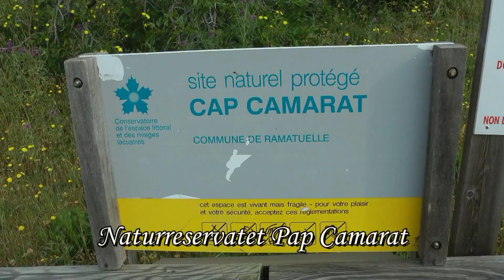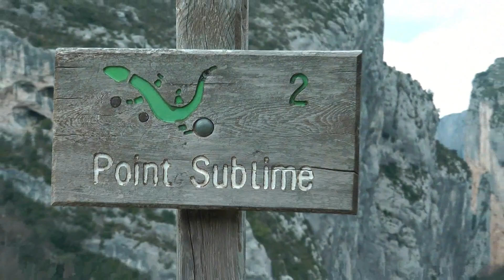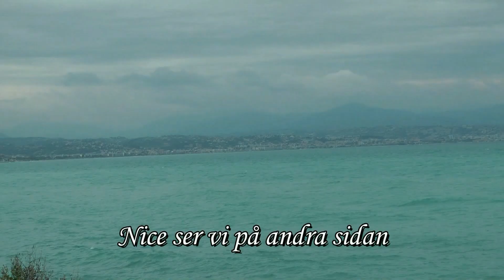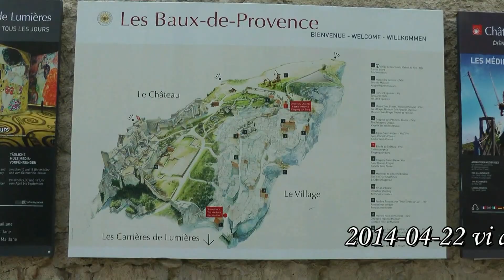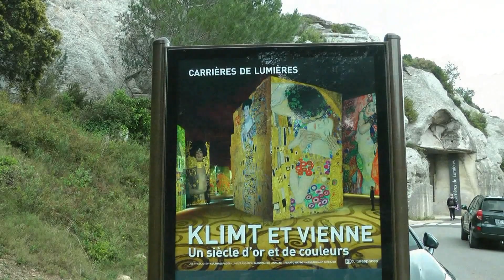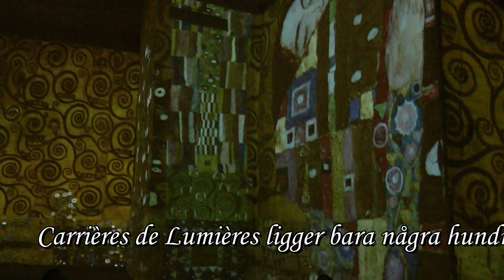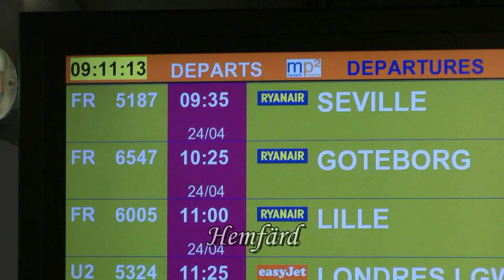Vår-resa till södra Frankrike 2014-04-17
Detta är gammalt material, men kanske kan vara något att titta på.